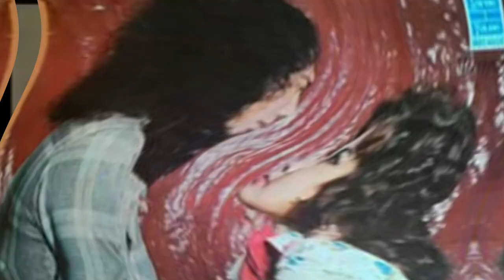AKIBAT NGANTUK - RHOMA IRAMA & ELVY SUKAESIH TANGGUNG RESIKONYA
Konten Serba Jadul [ Konser Dul ] yang dipublikasikan oleh seorang Penyiar Radio Dangdut terkenal di Jakarta , menampilkan semua Genre lagu-lagu Lawas, bantu channel ini agar terus berkembang,. silahkan Subscribe_like_share & Comment .. Terima Kasih